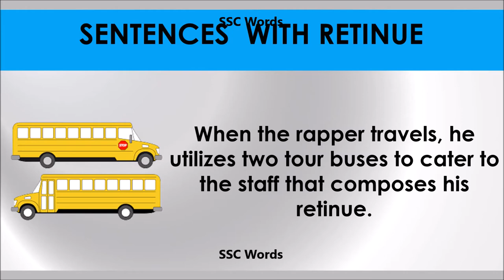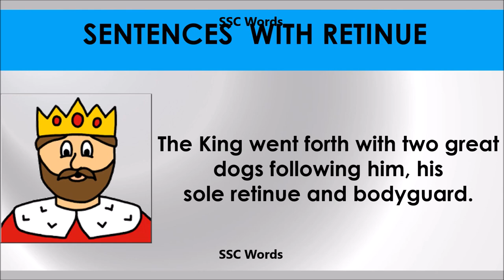Retinue # Improve English # Meaning and 5 sentences # GRE CAT GMAT word # SSC Words